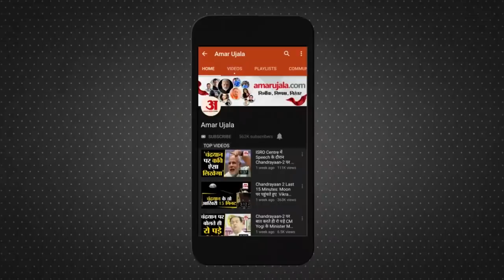Famous Classical Vocalist Pandit Jasraj Passes Away । पंडित जसराज का America में हार्टअटैक से निधन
Famous Classical Vocalist पंडित जसराज  America में निधन हो गया है, वो 90 साल के थे। उनके परिवार ने एक बयान जारी कर कहा है कि अमरीका के न्यू जर्सी में अपने घर पर दिल का दौरा पड़ने से उनका देहांत हुआ।